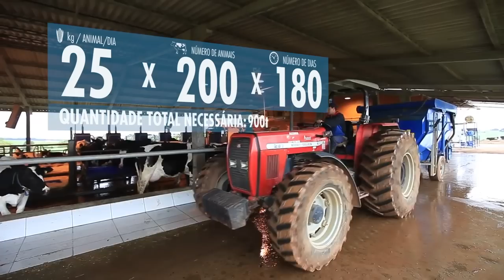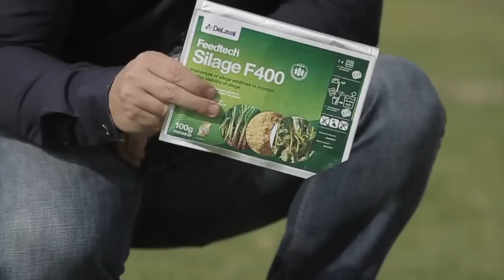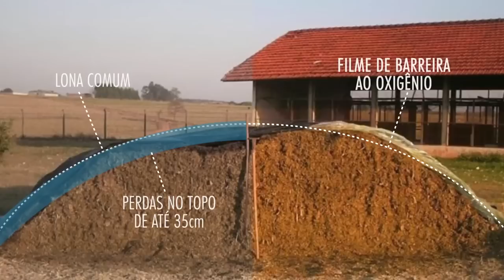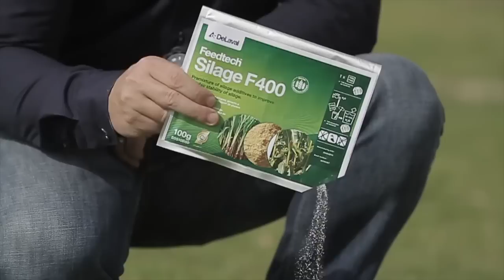Como produzir silagem de milho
Silagem Faz. Palmital - Dicas da DeLaval para uma boa produção de Silagem de Milho.
Trabalhamos com venda permanente de Silagem ensacada e a granel.